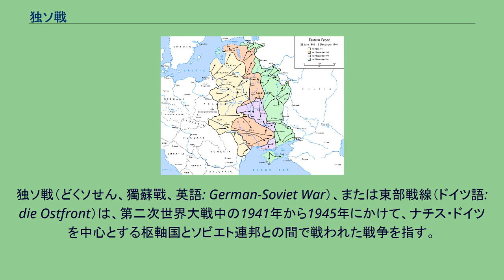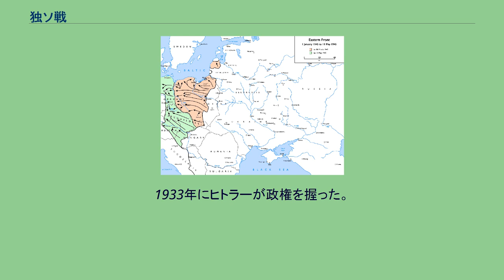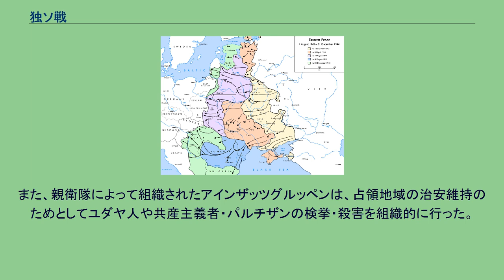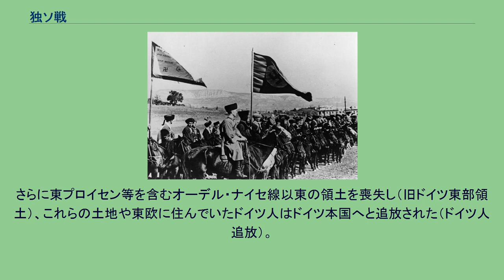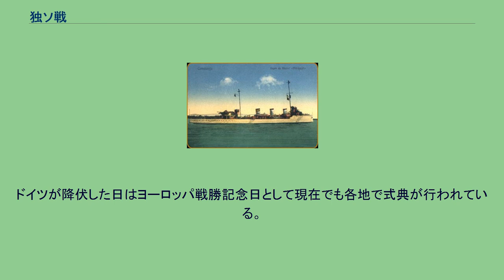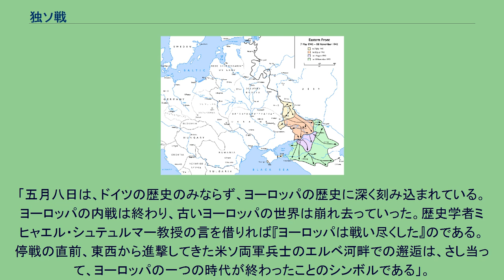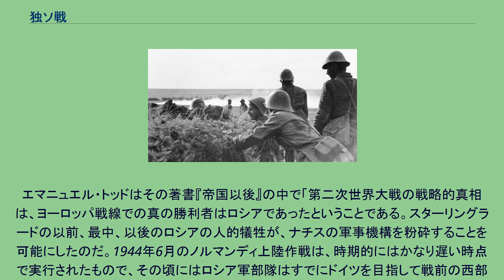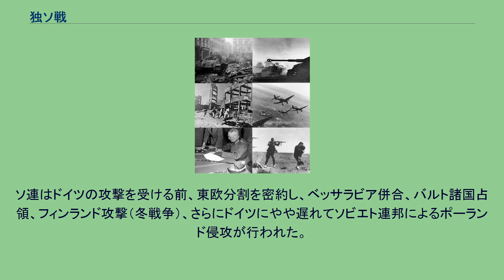独ソ戦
ハインツ・グデーリアン
エーリッヒ・フォン・マンシュタイン
ヴァルター・モーデル
ゲルト・フォン・ルントシュテット
ゲオルギー・ジューコフ
イワン・コーネフ
クリメント・ヴォロシーロフ
イータロ・ガリボルディ
独ソ戦（どくソせん、獨蘇戰、英語: German-Soviet War）、または東部戦線（ドイツ語: die Ostfront）は、第二次世界大戦中の1941年から1945年にかけて、ナチス・ドイツを中心とする枢軸国とソビエト連邦との間で戦われた戦争を指す。
大戦の当初はポーランドを共に占領していたドイツとソ連であったが、1941年6月22日に突如ドイツ国防軍がソ連に侵入し（バルバロッサ作戦）、戦争状態となった。
当時のソ連は国民を鼓舞するため、ナポレオン・ボナパルトに勝利した祖国戦争に擬えて大祖国戦争（ロシア語: Великая Отечественная война）と呼称。
一方、ドイツ側では主に東部戦線と表現される。
ソ連は首都モスクワ前面まで攻め込まれたものの、英米を主力とする西側連合国とともに反撃に転じ、ベルリンの戦いでナチス・ドイツを敗北させた。
戦後はアメリカ合衆国と並ぶ超大国となり、占領した東欧諸国に社会主義政権を樹立して東側ブロックを形成して冷戦に至った。
戦場はドイツ東部を含む東欧諸国とソ連西部のほか、北欧（ノルウェー北部およびフィンランド）に広がり、さらに英米からソ連への援助を断つべく通商破壊が北極海やインド洋でも行われた。
ドイツ総統アドルフ・ヒトラーは、ソ連との戦争を「イデオロギーの戦争」「絶滅戦争」と位置づけ、西部戦線とは別の戦争であると認識していた。
1941年6月22日3時15分、ドイツ軍は作戦名「バルバロッサ」の下にソ連を奇襲攻撃した 。
ヨーロッパにおけるドイツ占領地からは反共主義者の志願者や、武装親衛隊によって徴発された人々がドイツ軍に加わった。
開戦当初、ソ連軍が大敗を喫したこともあり歴史的に反ソ感情が強かったバルト地方や、共産党の過酷な政策からウクライナの住民は、ドイツ軍を当初「共産主義ロシアの圧制からの解放軍」と歓迎し、ドイツ軍に志願したり共産主義者を引き渡すなど自ら進んでドイツ軍の支配に協力する住民も現れた。
また反共産主義者はロシア国民解放軍やロシア解放軍として共産主義者と戦った。
しかし、スラヴ人を劣等民族と認識していたヒトラーは、彼らの独立を認める考えはなく、こうした動きをほとんど利用しようとしなかった。
親衛隊や東部占領地域省はドイツ系民族を占領地に移住させて植民地にしようと計画し、一部実行された。
この戦いにおいて、特にソ連側の死者は大規模である。
なお、独ソ戦の犠牲者（戦死、戦病死）は、ソ連兵が1470万人、ドイツ兵が390万人である。
民間人の死者を入れるとソ連は2000〜3000万人が死亡し、ドイツは約600〜1000万人である。
ソ連の軍人・民間人の死傷者の総計は第二次世界大戦における全ての交戦国の中で最も多いばかりか、人類史上全ての戦争・紛争の中で最大の死者数を計上した。
両国の捕虜・民間人に対する扱いも苛酷を極め、占領地の住民や捕虜は強制労働に従事させられるなど極めて厳しい扱いを受けた。
ドイツが戦争初期に捕らえたソ連兵の捕虜500万人はほとんど死亡している（第二次世界大戦におけるドイツによる外国人強制労働）。
またドイツ兵捕虜300万人の多くはそのままソ連によって強制労働に従事させられ、およそ100万人が死亡した（ソビエト連邦におけるドイツ人強制労働）。
開戦から1943年7月のクルスクの戦いまでは主にドイツ軍の攻勢とソビエト軍の防御という展開であったが、クルスクの戦いの後は攻守が逆転し、東欧からドイツ東部にいたる地域がソビエトの占領地域となった。
1945年5月8日にドイツ国防軍最高司令部総長ヴィルヘルム・カイテル元帥がドイツの首都ベルリンで無条件降伏文書の批准手続きを行ったことにより、戦争は終結した。
ヒトラーは自伝『我が闘争』（1925年）において、ドイツ人のための生存圏の必要性、すなわち東ヨーロッパ、特にロシアにおける新しい領土の獲得の必要性について論じていた。
ヒトラーはそこにドイツ人を定住させることを構想していた。
それは、ナチスの思想にもあるように、ドイツ人が「支配人種」を構成する一方で、既存住民のほとんどを根絶またはシベリアへ移送し、残りを奴隷労働者として使用する構想であった。
ヒトラーは第一次世界大戦中の1917年の時点で既にロシア人を劣等人種と呼んでおり、...